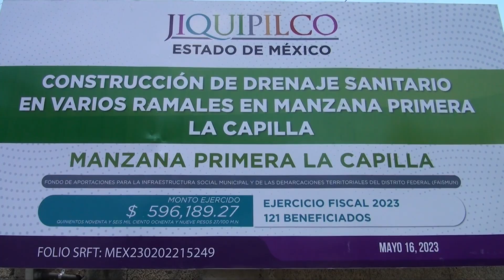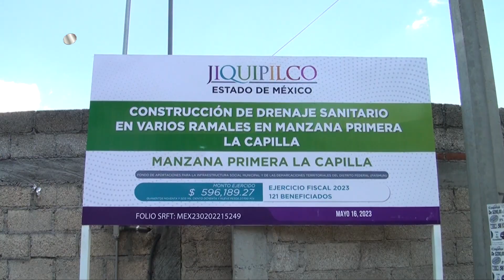Familias de manzana primera La Capilla del municipio de Jiquipilco contarán con drenaje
Después de más de 40 años de permanecer  sin drenaje; hoy familias de manzana primera la Capilla, en el municipio de Jiquipilco contarán con este servicio